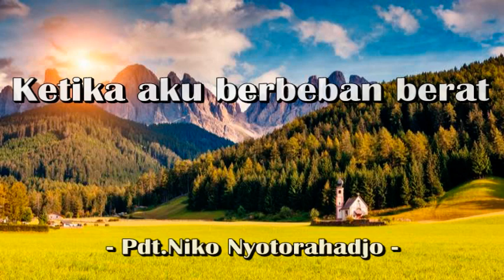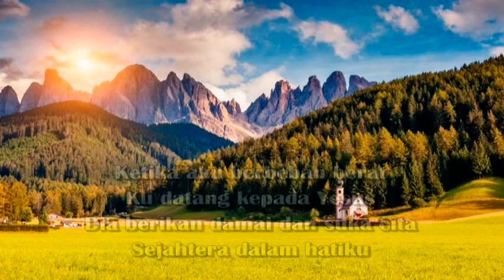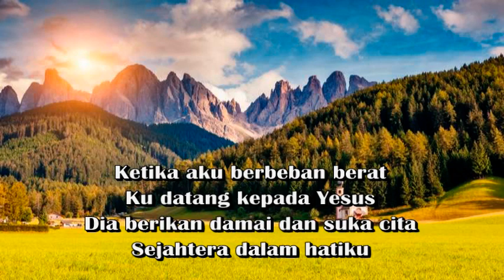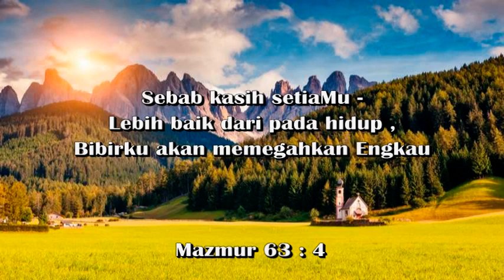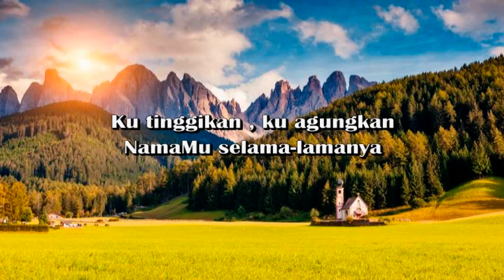Ketika aku berbeban berat - Pdt. Niko Nyotorahardjo -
Ketika aku berbeban berat
 - Pdt. Niko Nyotorahardjo -

Ku datang kepada Yesus
Dia berikan damai dan suka cita
Sejahtera dalam hatiku

Ketika aku berputus asa
Dia bebaskan ku
Dan lepas kan ku
Kini aku jadi baru

Yesus Yesus Tuhan
Mulia namamu
Ku tinggikan ku angungkan
Namamu selama lamanya

Dia berikan damai
Dan suka cita
Sejahtera dalam hatiku

Yesus Yesus Tuhan
Mulia namamu
Ku tinggikan ku agungkan
Namamu selama lamanya

Yesus Yesus Tuhan
Mulia namamu
Namamu selama lamanya

Yesus Yesus Tuhan
Mulia namamu
Namamu selama lamanya

Yesus Yesus Tuhan
Mulia namamu
Namamu selama lamanya

Namamu selama lamanya

Source: LyricFind